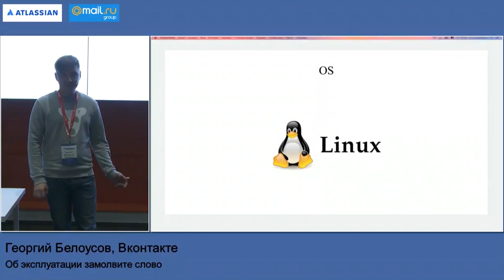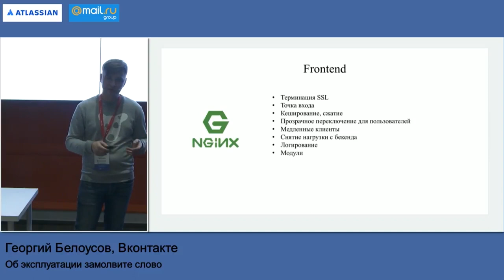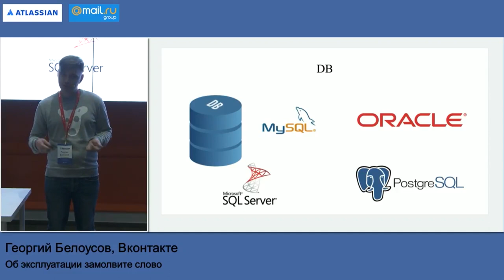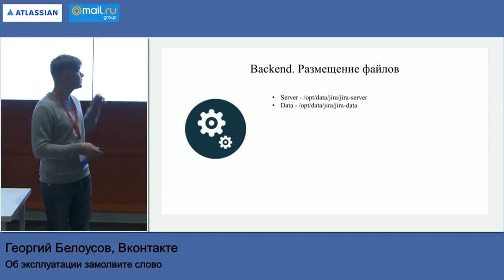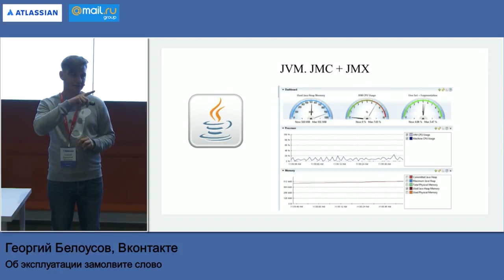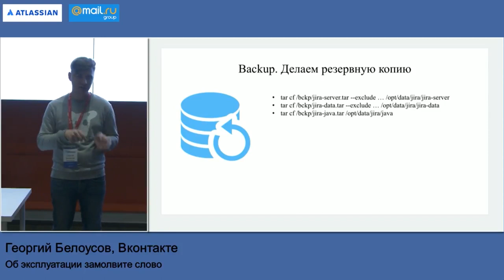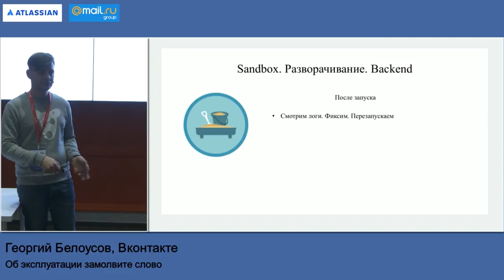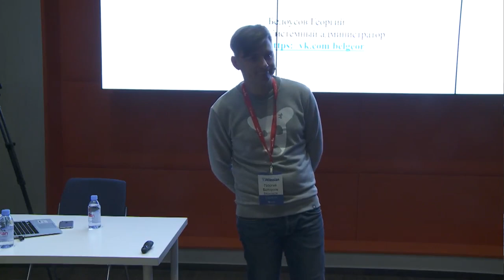Об эксплуатации Atlassian замолвите слово​ | Технострим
Мероприятие: Atlassian meetup Mail.Ru Group, 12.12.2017
Выступающий: Георгий Белоусов​, ВКонтакте

Взгляд на эксплуатацию продуктов Atlassian со стороны системного администрирования. Зачем нужно отделять администрирование приложений и серверов. Frontend, backend, DB, разворачивание песочниц, мониторинг, резервное копирование и многое другое.